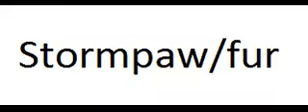Audition for Hollyleaf of ThunderClan